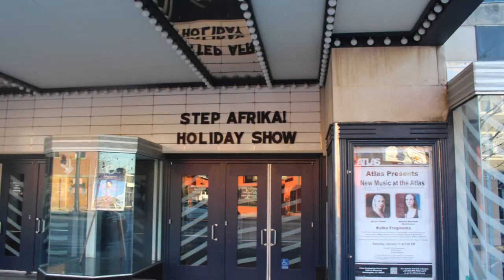The Frosty Shuffle by Step Afrika! and DJ Frosty the Snowman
DJ Frosty The Snowman shows you how to dance the Frosty Shuffle!

Step Afrika! is back to delight audiences young and old with their magical musical holiday step show. Audiences are invited to make music with DC’s internationally-known stepping company and their furry friends from the Animal Kingdom in this annual holiday tradition! Come ready to bring in the festive season with a bang featuring the electrifying artists from Step Afrika! and special guest DJ Frosty the Snowman:

Thursday, December 11, 2014 at 7:30 pm - Preview
Friday, December 12, 2014 at 7:30 pm
Saturday, December 13, 2014 at 2:00 pm
Saturday, December 13, 2014 at 8:00 pm
Sunday, December 14, 2014 at 4:00 pm
Wednesday, December 17, 2014 at 7:30 pm
Thursday, December 18, 2014 at 7:30 pm
Friday, December 19, 2014 at 7:30 pm
Saturday, December 20, 2014 at 2:00 pm
Saturday, December 20, 2014 at 8:00 pm
Sunday, December 21, 2014 at 4:00 pm
Monday, December 22, 2014 at 7:30 pm

Lyrics: Jeeda Barrington (aka DJ Frosty the Snowman)
Instrumental: Rod Lee
Dance: Jeeda & Step Afrika!